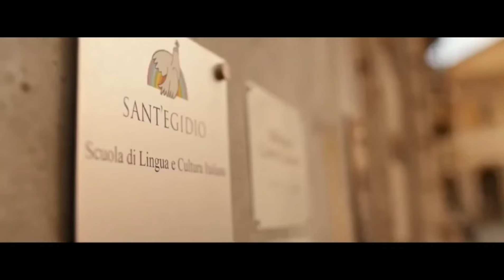Pesan Toleransi dan Kemanusiaan dari NU dan Muhammadiyah Tentang Zayed Award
Terima Zayed Award, NU dan Muhammadiyah diharapkan terus membawa pesan toleransi, kemanusian, dan perdamaian yang kuat bagi sesama umat manusia.